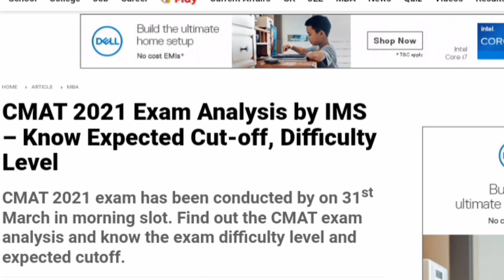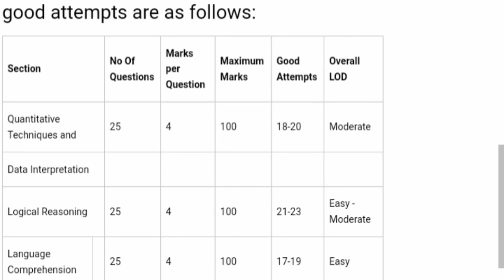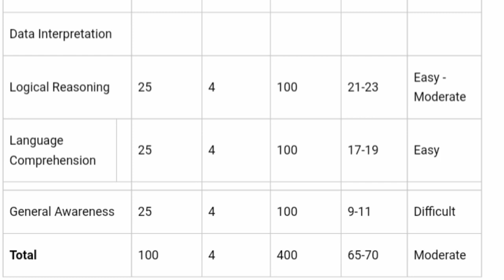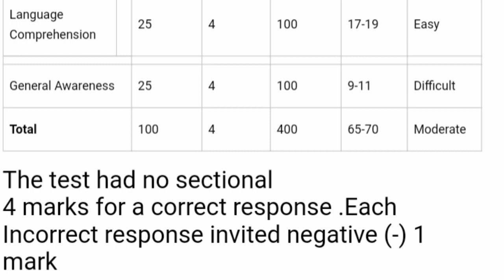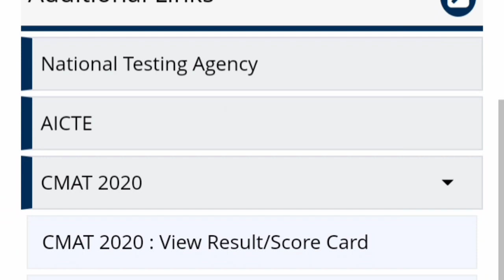CMAT result 2021 | Cmat result (slot 1 ) 2021 | cmat result cut off 2021 | cmat result date cut off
cmatresultdate2021